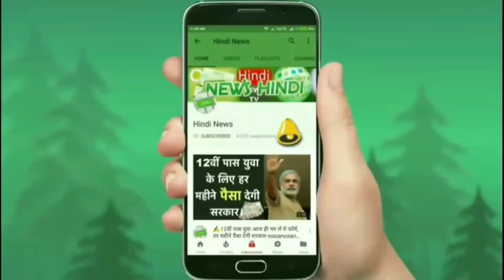Exclusive : आम आदमी के लिए लॉन्च यह दमदार 5 सीटर फैमिली कार | HindNews